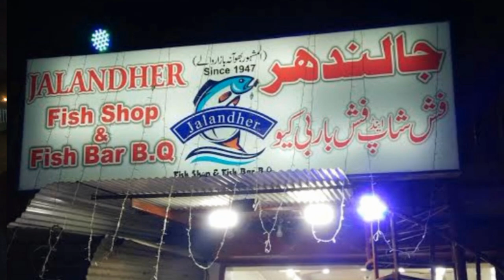Ghanta Ghar Faisalabad ki Lassi || 8 Bazaars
Faisalabad kay 8 Bazaars dekhay aur bangali lassi pee jo kay ziada mazay ki nhi thee
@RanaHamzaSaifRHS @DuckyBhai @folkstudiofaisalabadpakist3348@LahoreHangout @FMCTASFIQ